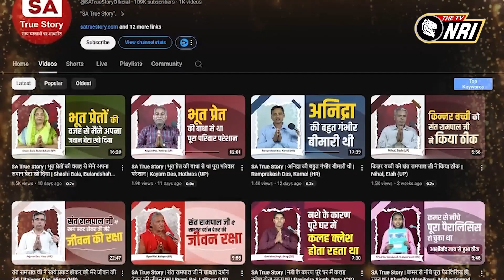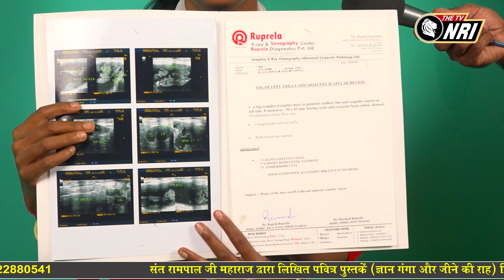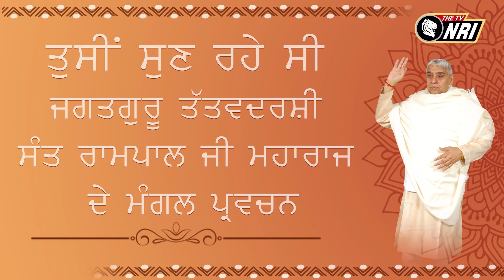Jagat Guru Tatvdarshi Sant Rampal ji Maharaj Satsang NRI AM 980